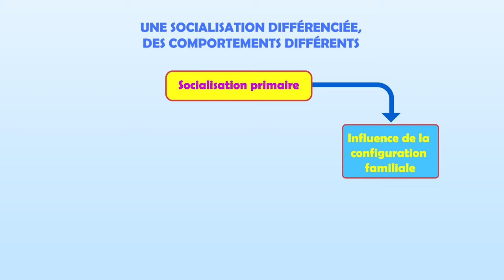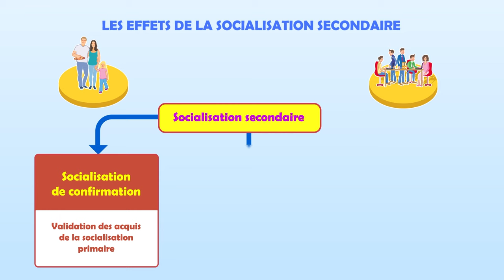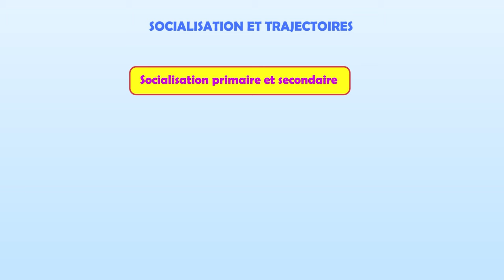SES 1re - Chapitre 6 : Comment la socialisation contribue-t-elle à expliquer les différences...